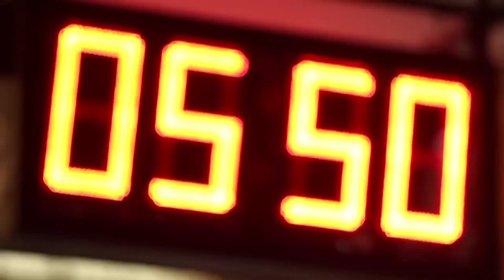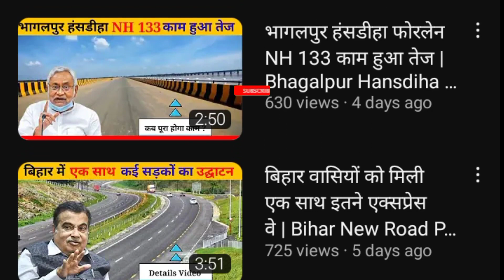भागलपुर स्टेशन पर किया जा रहा बड़ा काम | Bhagalpur Station News | Hindi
COMMENTS...

My Gears:-
Mobile - Realme
Mic - Random

All Credits:-
Govind Verma

Key Words...

bhagalpur station
bhagalpur railway station
bhagalpur junction station
bhagalpur station ka photo
bhagalpur junction
bahawalpur railway station
bhagalpur railway station bihar
bhagalpur news
bhagalpur railway station ka video
bhagalpur railway station ka scene
bhagalpur
bhagalpur junction ka video
new railway station
bhagalpur-surat express
bhagalpur train news
bhagalpur garib rath express
bahawalpur
railway station bwp
location
bhagalpur vikramshila express
Bhagalpur station washimpet
Bhagalpur station yard
Bhagalpur station washing
Bhagalpur station train
Train from Bhagalpur
Sadda desh
Sadda desh news